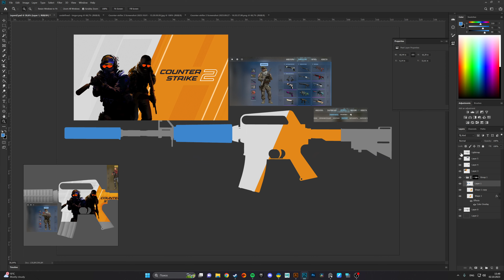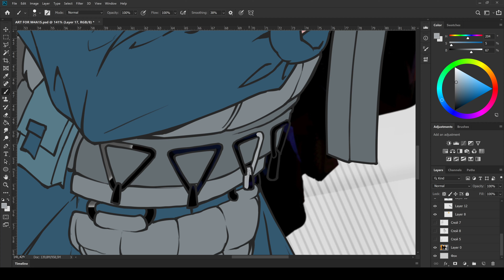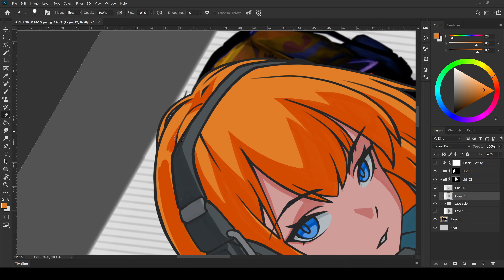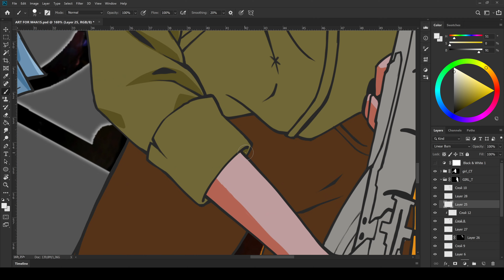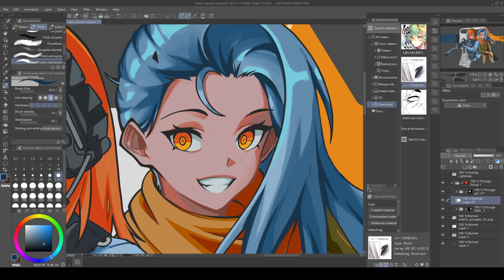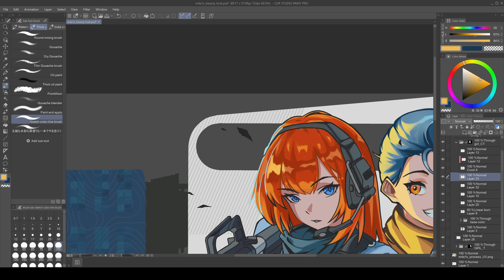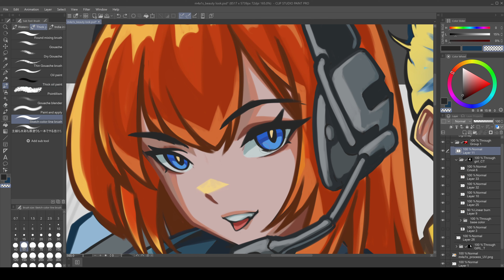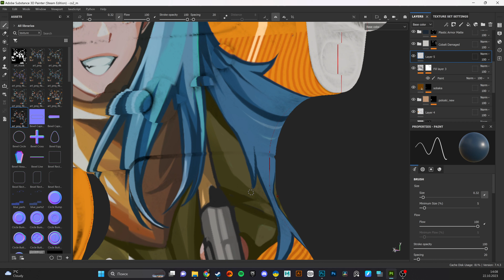Speedpaint. Creating skin for CS2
hi guys, my new art and speedpaint of m4a1s skin for cs2. Press like button if u want this in game and follow my channle for more process of creation.
u can see and vote this skin in steam
u can see other my skin for csgo and cs2